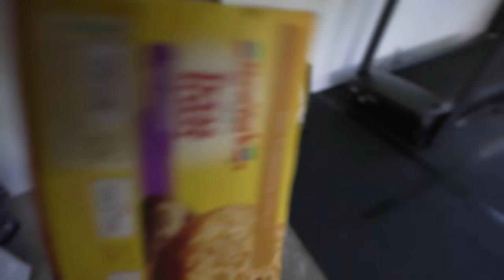She THINKS we need a BIGGER one , I WANT a REAL one!!!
DAY 27 NO PHONE for the whole month!!! Let us know what you guys decide for us!!!
All of October I will not have a phone and will be daily vlogging, how long do you think I will last???

Shiloh's spaghetti sauce recipe:
1 pound of lean ground beef
half of a sweet onion- chopped
half of a bell pepper- chopped
couple cranks of black pepper
1 tsp onion powder
1 tsp garlic powder
1 tsp bread dip seasoning ( I find it in the bakery section at Publix)
1 jar of your favorite pasta sauce (we like Rao's four cheese)
1 heaping tbsp of prepared pesto sauce (I prefer members mark brand- found at sam's club)

brown the beef with the onions and peppers
add in seasonings
once fully cooked add in the pesto and tomato sauce
reduce heat to simmer until ready to serve.